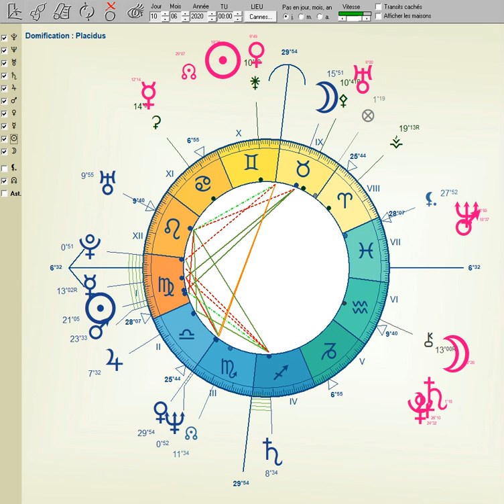FRANÇOIS ASSELINEAU : SON ANNÉE PERSONNELLE 9 ET SON AVENIR POLITIQUE AUX LUMIÈRES DE L'ASTROLOGIE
SAUDI ARABIA 2020 : UNE ANNÉE SOUS FOND DE CONFLITS MILITAIRES ET DE DÉBUTS DE TENSIONS ÉCONOMIQUES

- Rougeole
- Ebola

Fabien KLYMENKO

klymenko.fr